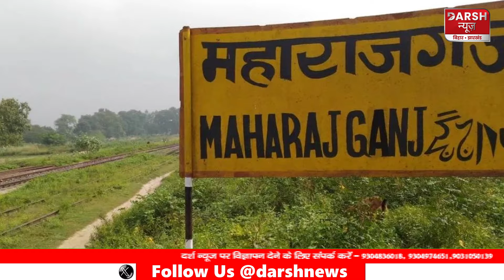Maharajganj Loksabha Seat पर फस गए Lalu-Tejashwi,बाहुबली का बेटा जीता रहे Janardan Singh Sigriwal को